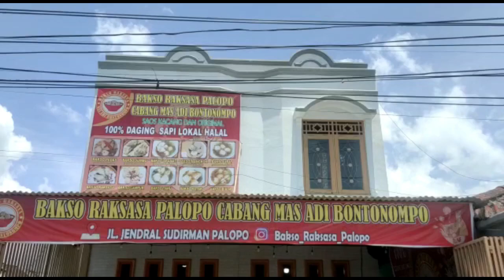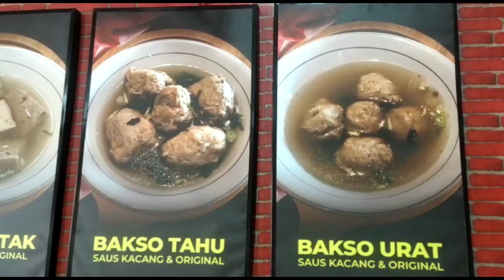BAKSO RAKSASA PALOPO CABANG MAS ADI BONTONOMPO SUPER MAKNYUS !! Hadirkan Aneka Rasa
Bakso Raksasa Palopo Cabang Mas Adi Bontonompo Hadir di Kota Palopo. Sejak launching, Bakso Raksasa yang hadirkan berbagai aneka rasa ini diserbu warga Palopo, Sulsel.